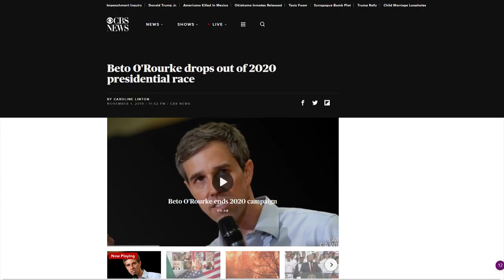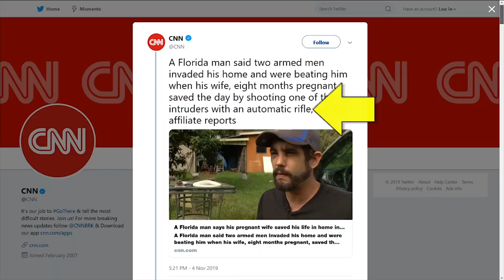The View: Democrats Should Lie About Taking Guns To Get Elected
CRYPTOCURRENCY:
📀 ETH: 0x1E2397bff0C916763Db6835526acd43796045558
📀 BTC: 13dnHJyCaLFgzxXZLSSXhgbqAfioXHo33t
📀 LTC:  LRaNzJD6PmCR7FkqHTuSgiAYkE9GSKG8g8
📀 DASH: XasuQ2cSEuPRSnG47XyShcW9XvM1xh6Em8

Nobody Wants to Take Away Your Guns | SUPERcuts! #529